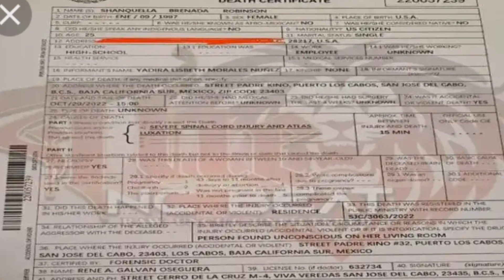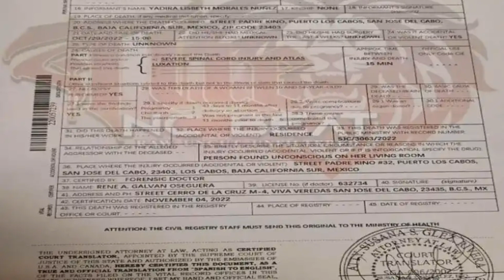Brutal Murder Of Shanquella Robinson/ The Truth About What Happened To Her/ Daejanae Arrested